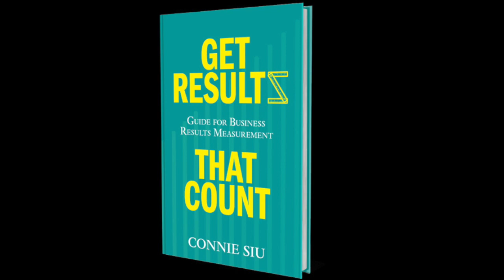Responsibilities of Data Owners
Data owners have 3 key responsibilities.